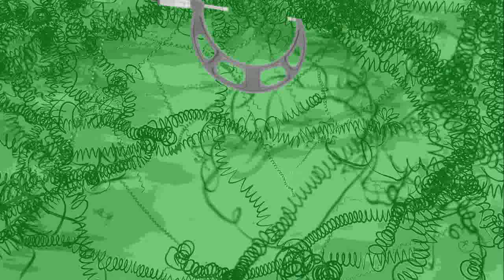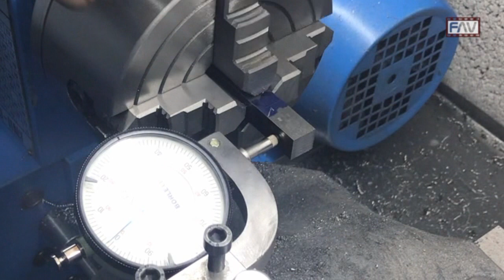Replica Mini Martinetto a Vite Parte 1/2 #092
Replica di quattro mini martinetti a vite, per livellare o sostenere pezzi tenuti a sbalzo in morsa su fresa o trapano. Sono realizzati con tubo trafilato e acciaio C40. Ogni mini martinetto è formato da sette componenti: una base primaria, un perno filettato con terminale a punta con un angolo di 60°, un perno filettato con un piattello circolare da 20mm snodato per superficie non piane, due basi prolunghe  da 13 e 26mm, un prolunga base a V con un angolo di 120° per forme cilindriche e un perno 4X90 per azionare i perni.